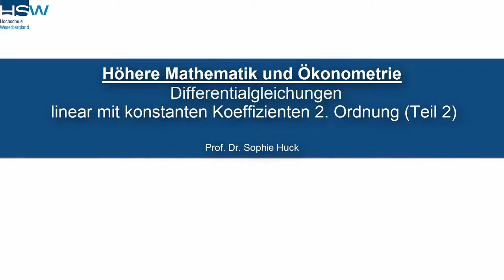3.7 Differentialgleichungen | Linear mit konstanten Koeffizienten 2. Ordnung - Teil 2